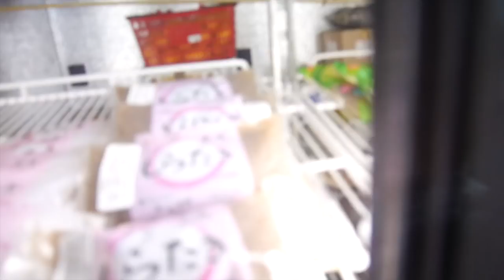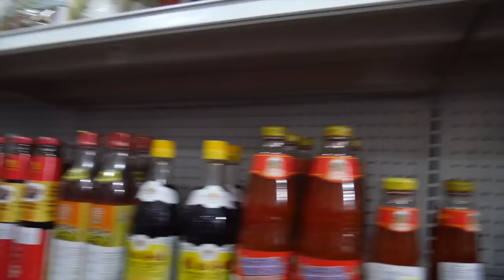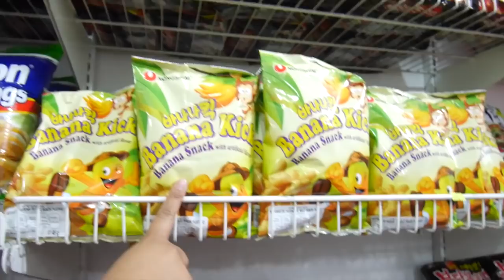Los invitamos al Barrio Coreano en CDMX | DTTV 389 ♥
El día de hoy nos fuímos a dar una vuelta al barrio Coreano con unos amigos y los llevamos con nosotras^^

Gisela ⇥ giselaverdinm
Diana ⇥ dverdinm